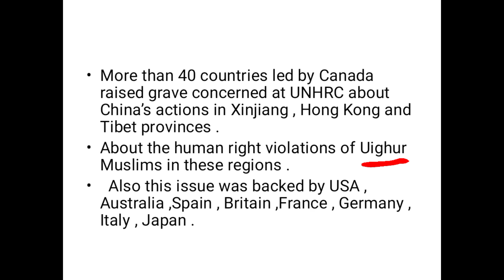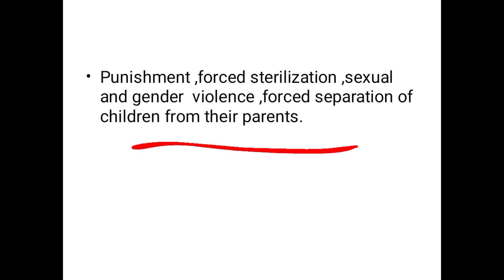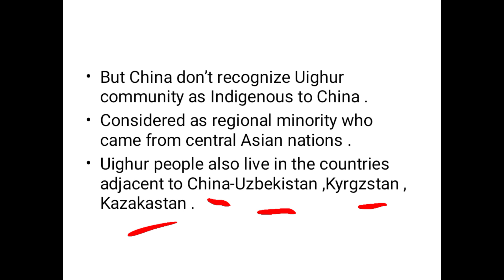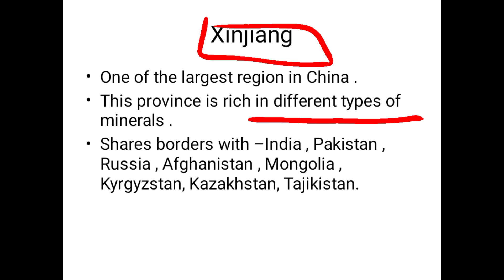Issues Facing By Uighur community in Xinjiang Province Of china .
The Uyghurs are recognized as native to the Xinjiang Uyghur Autonomous Region in Northwest China. They are considered to be one of China's 55 officially recognized ethnic minorities. The Uyghurs are recognized by the Chinese government as a regional minority and the titular people of Xinjiang.